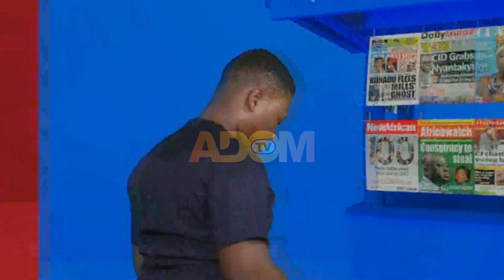Nkuranhyensem Starting Monday 9th May at 5:45AM on Badwam (6-5-22)